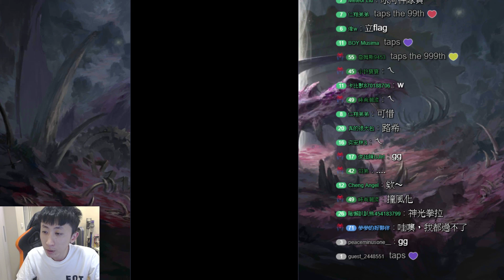【神魔之塔】露西『全水配置！』超穩定劇本！零石雙成就示範！火初音地獄級！【旋轉直至厭倦】【小許】